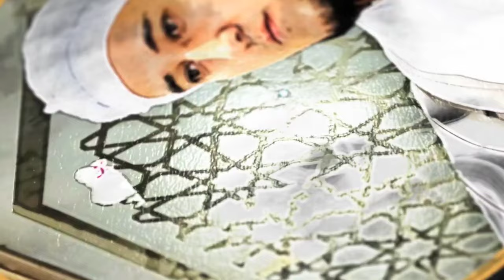Абдуллох Домла-Ҳаж ва Умрага бормоқчи бўлсангиз эшитинг!-Abdulloh Domla